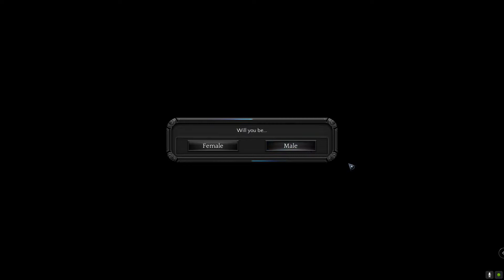Exploring Game Pass - Part 88 - Torment: Tides of Numenera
Today we embark on a journey through the many games of Xbox Game Pass. Today we check out Torment: Tides of Numenera Available only for PC.